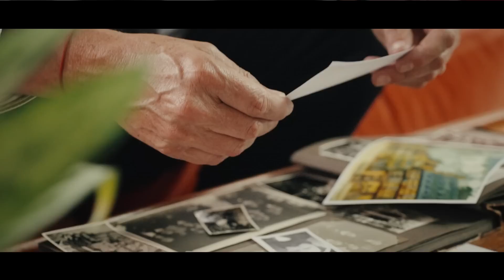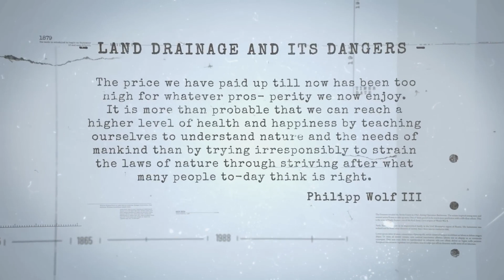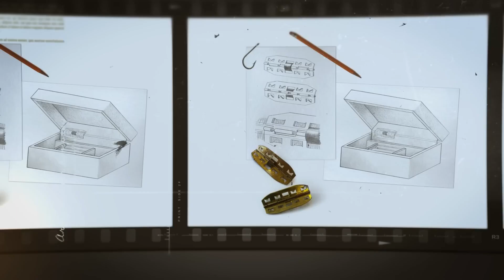History of the creation of the Wolf brand - 190 years of tradition • Watchard.com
Wolf was founded in 1834. Over 190 years, it has gained stus of a luxury brand with global reach. Learn about the remarkable story of a family business that brought generations together.